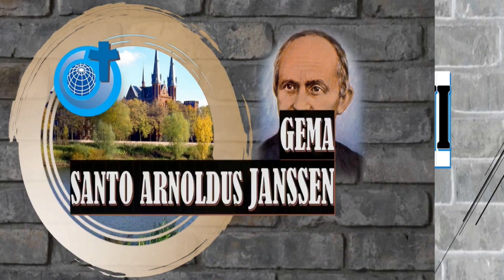DISEMBUHKAN AGAR MELAYANI SESAMA ( LUKAS 4:38-44 )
Pantun Rohani dan Renungan berdasarkan bacaan Liturgi Hari Rabu, 31 Agustus 2022